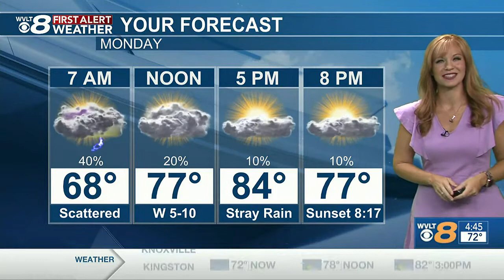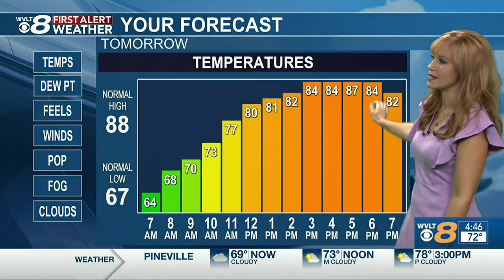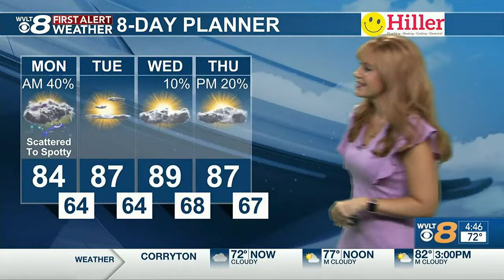Few more showers today, before some warmer, drier days